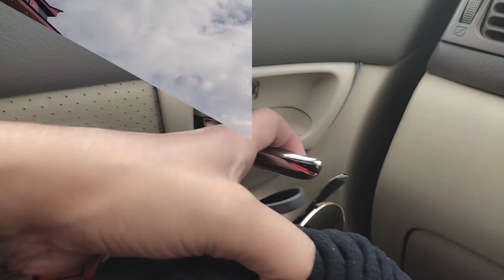Kalam to Mahodand Lake | Adventures By Jeep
upper Usho Valley at a distance of about 35 kilometres from Kalam in Swat District of Khyber Pakhtunkhwa province of Pakistan. The lake is accessible by a four-wheel drive vehicle, and is often utilized for fishing and boating

YouTube.com/@aizamunf